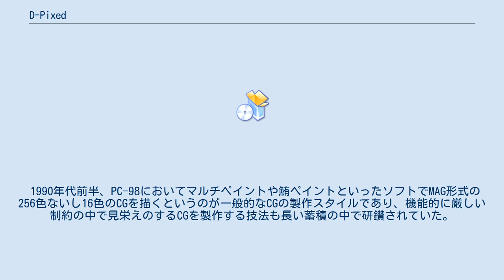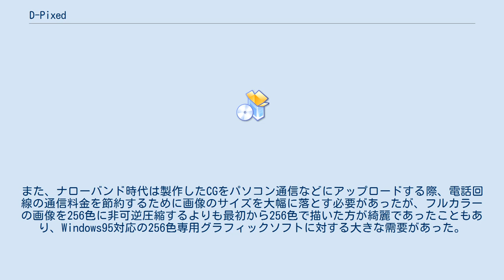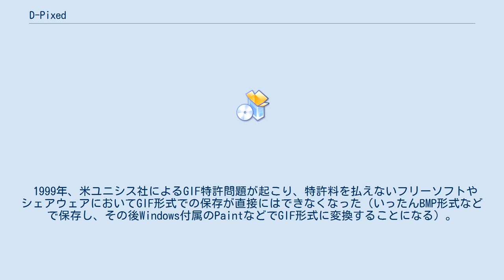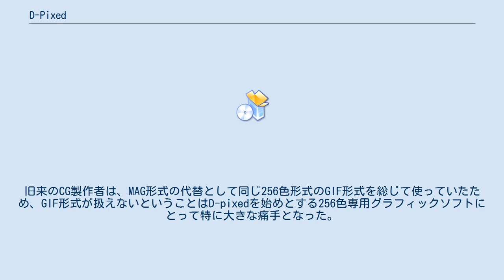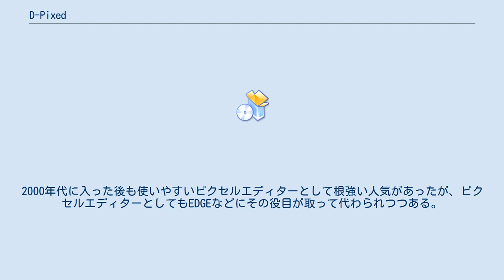D-Pixed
D-pixed（ディー・ピクスト）はDOIchan!こと土井淳が開発した、Microsoft Windows用の256色モード専用グラフィックソフトウェア。
1990年代後半にWindows環境で広く使われていたフリーのグラフィックソフトとして、またユーザーコミュニティの盛り上がりに関してもPixiaと双璧をなした。
 1990年代前半、PC-98においてマルチペイントや鮪ペイントといったソフトでMAG形式の256色ないし16色のCGを描くというのが一般的なCGの製作スタイルであり、機能的に厳しい制約の中で見栄えのするCGを製作する技法も長い蓄積の中で研鑽されていた。
Windows95の登場によって一般のPCユーザにおいてもフルカラーCGの製作が可能となりつつあった時期でも、旧来のCGの描き方にこだわりをもつユーザーが多く存在した。
また、ナローバンド時代は製作したCGをパソコン通信などにアップロードする際、電話回線の通信料金を節約するために画像のサイズを大幅に落とす必要があったが、フルカラーの画像を256色に非可逆圧縮するよりも最初から256色で描いた方が綺麗であったこともあり、Windows95対応の256色専用グラフィックソフトに対する大きな需要があった。
 1996年、D-pixedは「Multi-Paint + Super KiD + α」というコンセプトで開発される。
当時いくつか存在したWindows用256色専用グラフィックソフトの中でも、D-pixedはフリーでありながら使いやすく、また作者自身がCG投稿コミュニティサイト「CG Artists' Guild」を用意したこともあって、鮪ペイントやマルチペイントからの乗り換えとして、当時CGネットワーカーズと呼ばれたCG製作者達に広く使われた。
 フルカラー全盛期においても、アニメ塗りをする分においては256色で十分用が足りたため、特にアニメキャラクターのCG製作において強みを発揮したが、フルカラーCGの製作技法の研鑽とともに、256色という環境はCGの製作環境の主流からは急速に外れてゆく。
 1999年、米ユニシス社によるGIF特許問題が起こり、特許料を払えないフリーソフトやシェアウェアにおいてGIF形式での保存が直接にはできなくなった（いったんBMP形式などで保存し、その後Windows付属のPaintなどでGIF形式に変換することになる）。
旧来のCG製作者は、MAG形式の代替として同じ256色形式のGIF形式を総じて使っていたため、GIF形式が扱えないということはD-pixedを始めとする256色専用グラフィックソフトにとって特に大きな痛手となった。
 もっとも、その頃までには旧来のCG製作者の多くがフルカラーCGに移行しており、また新規にCGに触れた製作者たちは初めからフルカラーに対応したPixiaやopenCanvasなどのフリーソフト（openCanvasはのちにシェアウェア化する）、もしくはPhotoshopやPainterと言った市販ソフトを利用するようになっていたため、256色しか使えないという（上記の歴史を知らない者にとっては不可解な）制約のあるD-pixedは次第に使われなくなっていた。
そのため「Photoshop + Painter + α」というコンセプトでトゥルーカラー（フルカラー）対応の「true-Pixed」なるソフトを開発する予定が作者のサイト上で告知されていたが、完成を迎えることがないままD-pixedはその役目を終え、作者のサイトも閉鎖された。
 ソフト自体はVectorにて公開されたまま残っており、絶版を避けた為、作者の権利も生きている。
2000年代に入った後も使いやすいピクセルエディターとして根強い人気があったが、ピクセルエディターとしてもEDGEなどにその役目が取って代わられつつある。